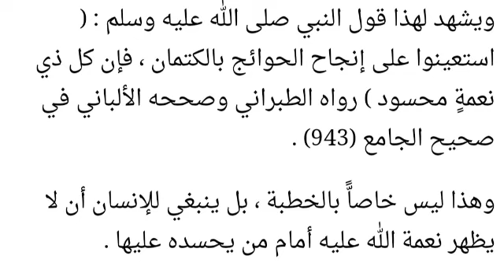ceremony#mangni نکاح میں اس چیز کو چھپائیں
Ring ceremony#merrage#nikah#شادی سے پہلے یہ نہ کریں